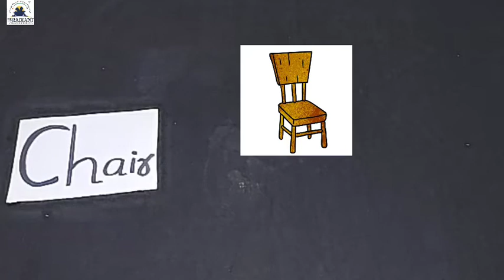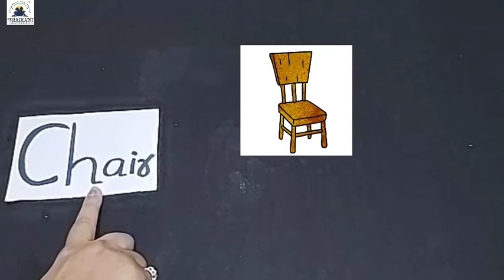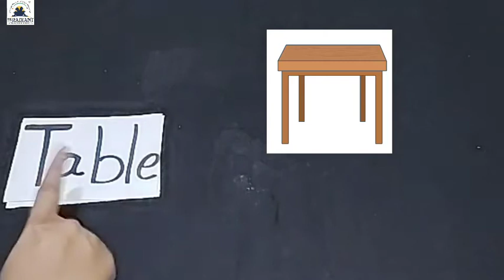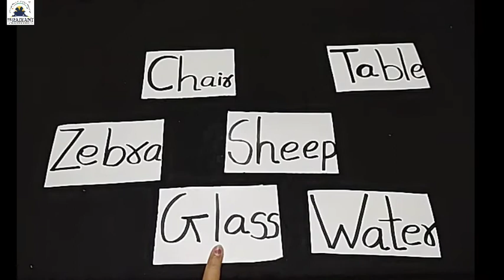GUJ MED STD 1 ENGLISH TOPIC FIVE LETTER WORDS PART 2